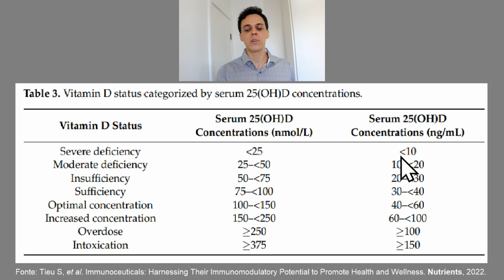Qual é a Taxa Ideal de Vitamina D?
Aula sobre valores e a devida interpretação do exame laboratorial 25(OH)D.